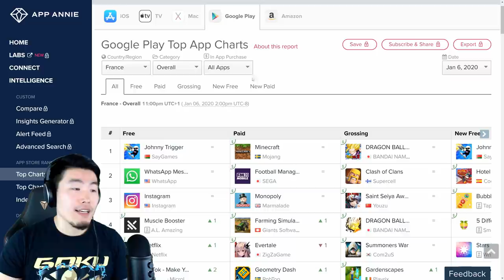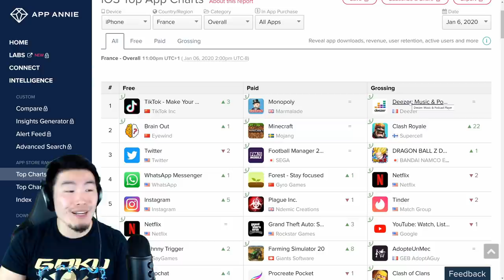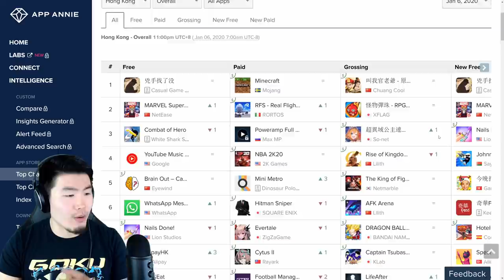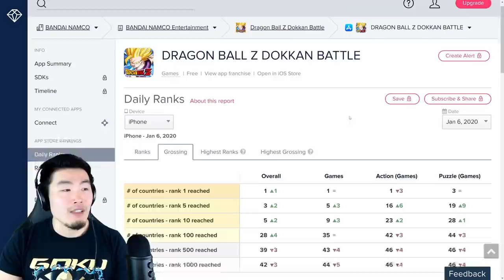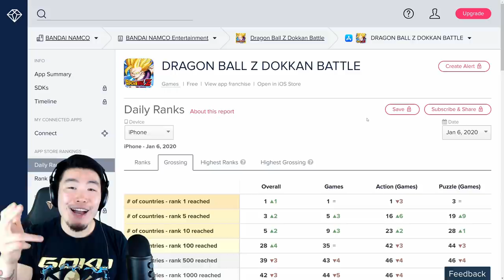HOW DOES FRANCE KEEP DOING THIS?! Global Top Grossing Update (January 2020) | DBZ Dokkan Battle